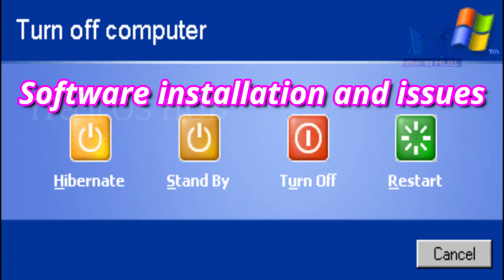Technical Introduction promo.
Introduction promo - descriptions.
1. Latest technologies review
2. Kids engineering practical guide and demo projects
3. Software installation and issues
4. Server configuration(nginx / apache / jboss / tomcat etc.)
5. Mobile Technologies
6. OS Win10/Linux installation and issues
7. Linux OS Development and issues
8. Open source software projects and review
9. Hardware and Networking related issues
10. Hardware installation ( like printer/computer etc.)
11. IoT / AI & Machine project and review
12. Laptop / System hardware related issues